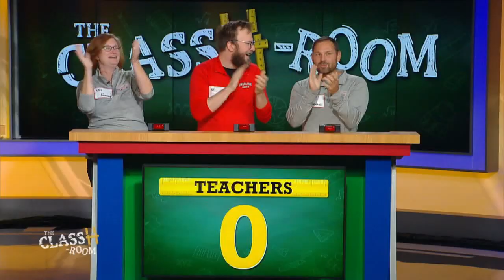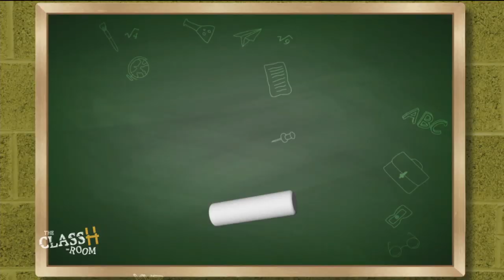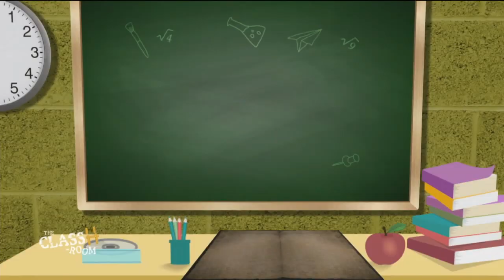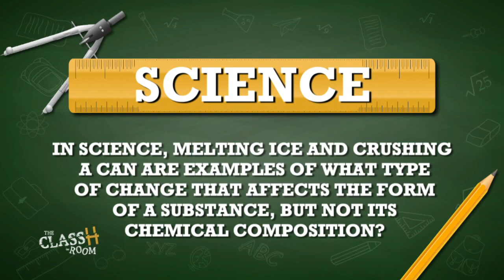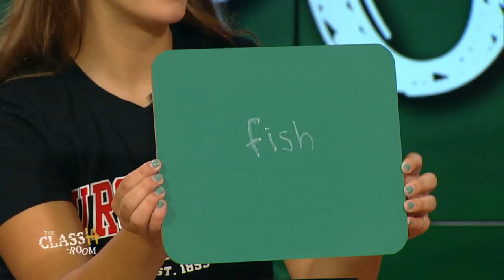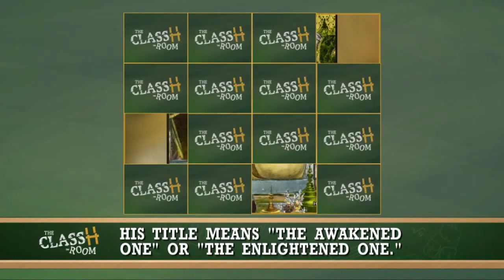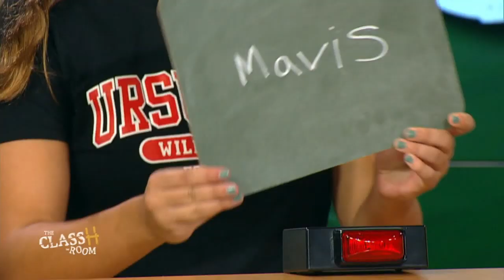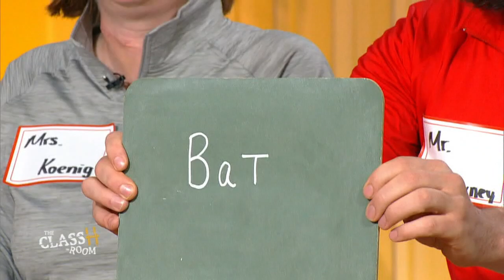The ClassH-Room - Ursuline Academy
Teachers vs. students from Ursuline Academy in New Castle County, Del., in a test of knowledge and skill. Host Richard Curtis. (Season 2, Episode 11, 9/23/19)